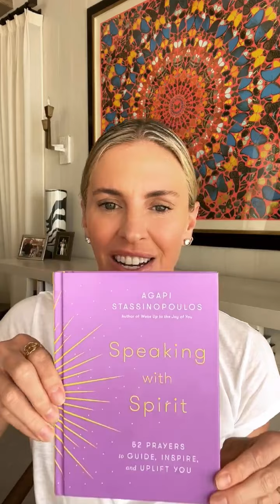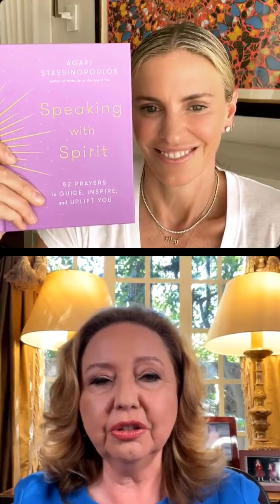Agapi Stassinopoulos - Speaking With Spirit (HEAL Instagram Live Replay)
On Monday, February 6th, 2023 HEAL director and author Kelly Noonan Gores hosted Agapi Stassinopoulos for an Instagram LIVE discussion entitled Speaking With Spirit. Due to popular demand we've made the replay available here on YouTube for those that aren't Instagram users.

ABOUT AGAPI:
Agapi is a best-selling author and speaker who inspires audiences around the world. She takes readers on a journey designed to inspire them to let go of what doesn't work and instead create the lives they really want.

Buy Agapi's latest book Speaking With Spirit: 52 Prayers to Guide, Inspire and Uplift You on Amazon